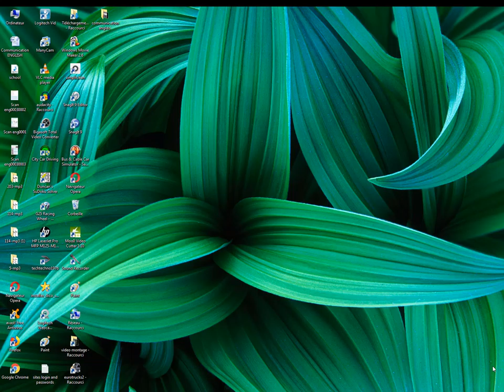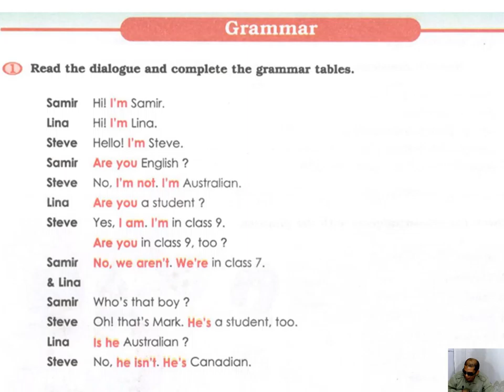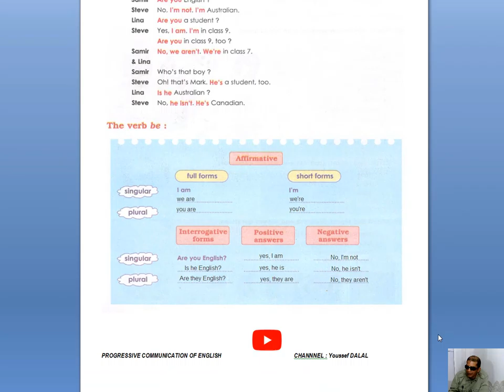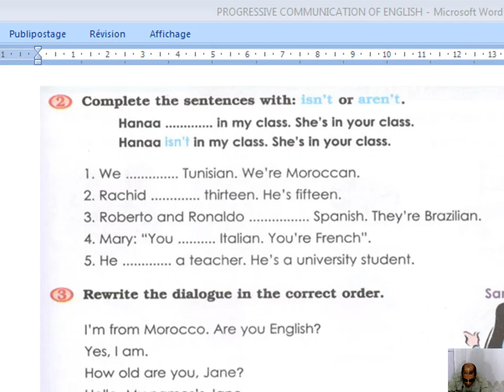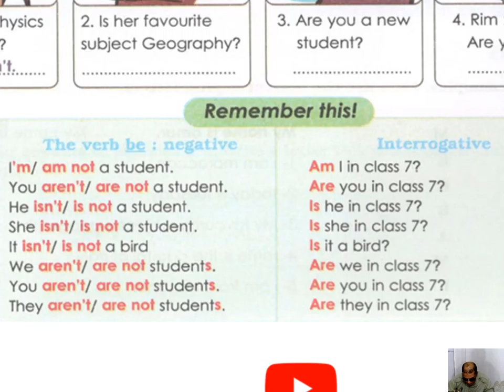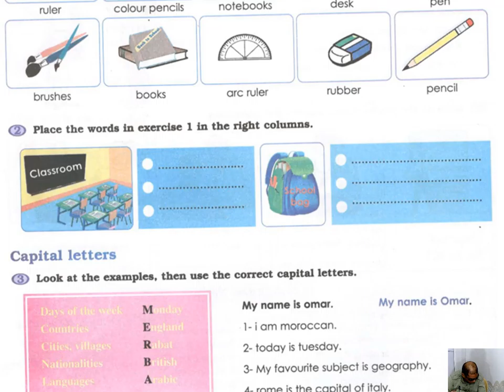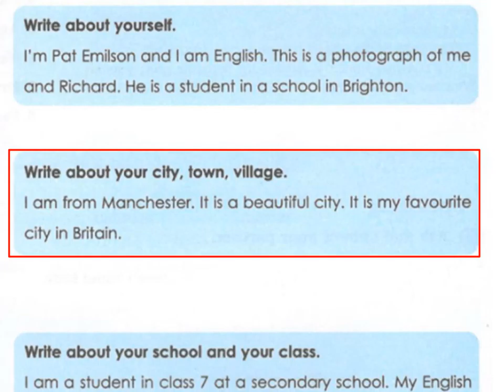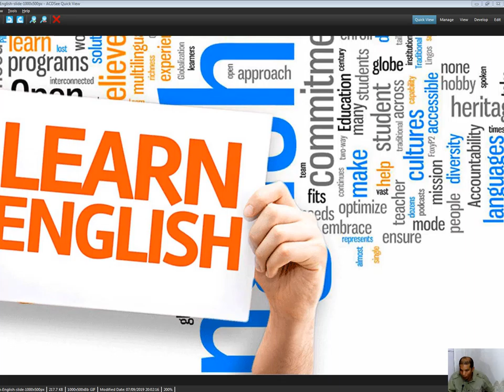Progressive of English lesson 2